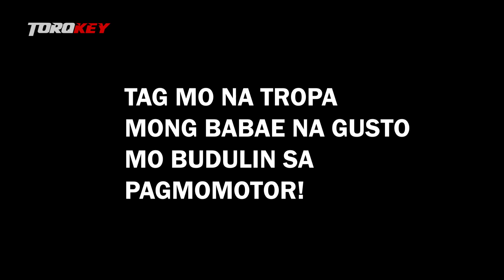Manager kong Lady Rider || TorqKey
Featuring ang bigtime nating Manager Jo!